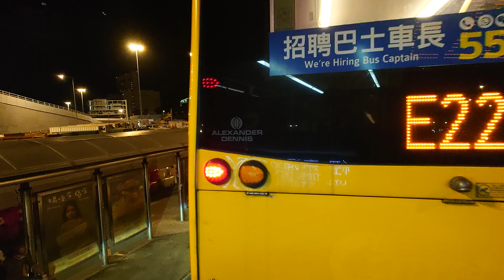（26年歷史）龍運巴士S64東涌方向（2024年6月22日深夜某班）